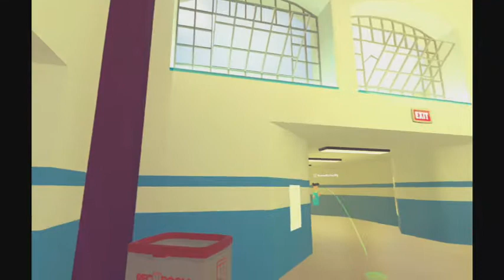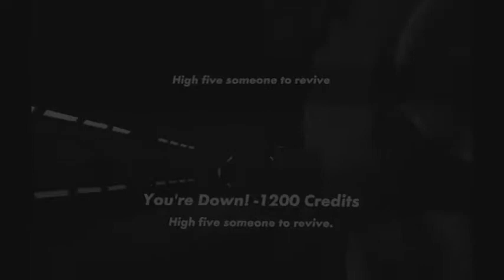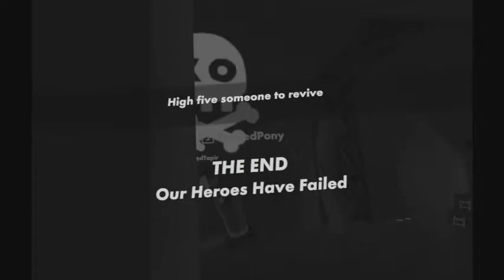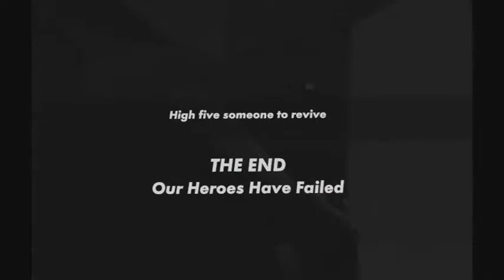I am Laser tron / Rec Room